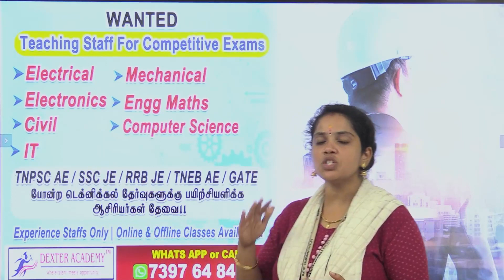Wanted Technical Teaching Staff !! | Immediate Job Openings | Apply Link In Description